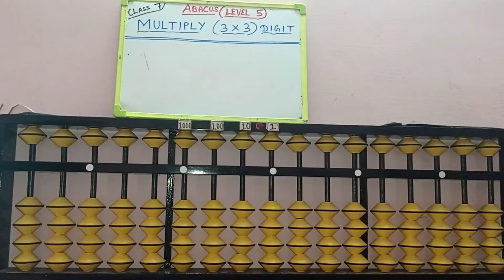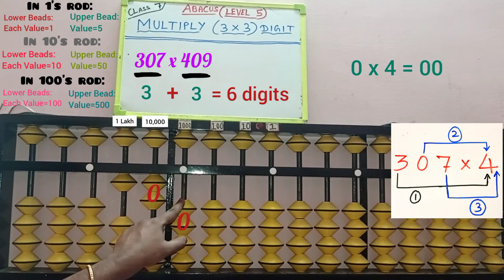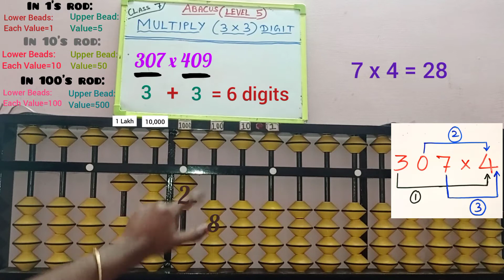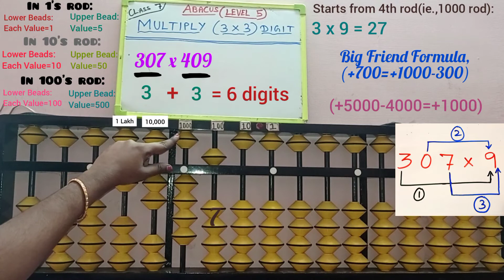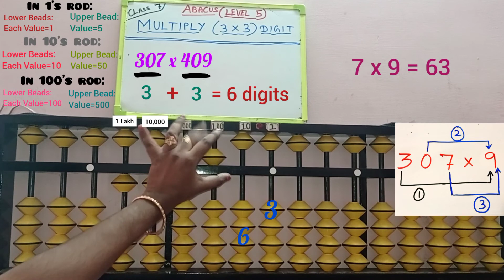multiply 3x3 digit||Level5||Class7||Abacus||Tamil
🎒 Recommended Abacus Practice Tools :
📝 Notebook (single-line/plain/short/long)

multiply 3x3 digit||Level5||Class7||Abacus||Tamil||@MATHSRSP